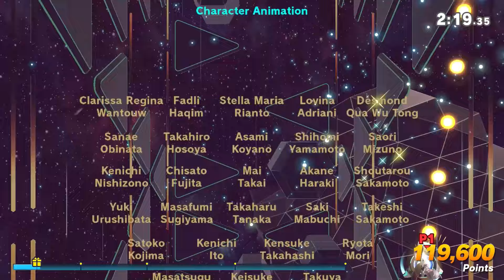SPILLEFILM E03 - Den første Pokemon-filmen: Mewtwo Strikes Back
Ingen var forberedt på kinosensasjonen ved tusenårsskiftet som var den aller første Pokemon-filmen, og historien bak den er... komplisert. I denne episoden går Frida, Nick og Karl gjennom plottet, hvor vi var da den ble sluppet, og ikke minst de mange dramatisk forskjellige utgavene av filmen!